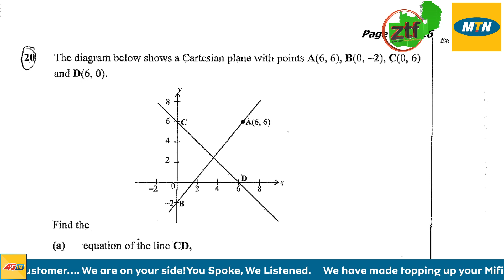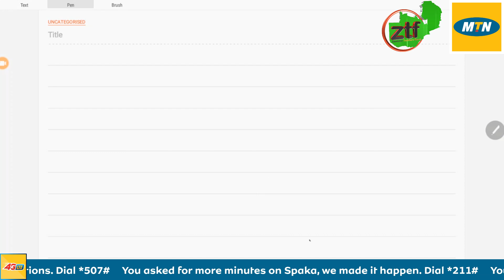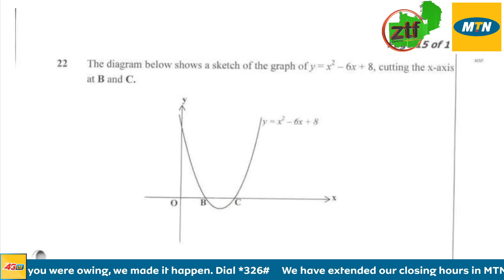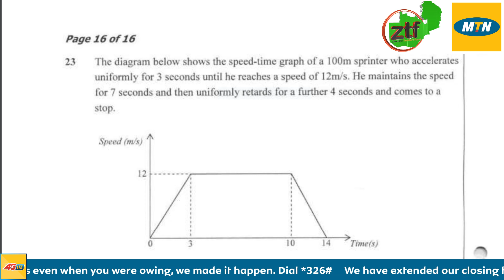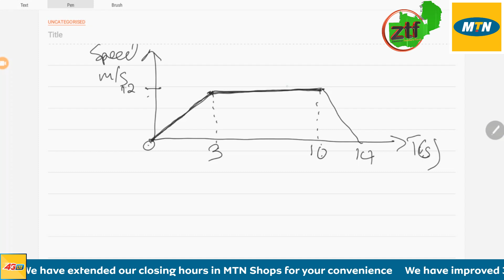MTN Teleschool Maths Revision by Anthony Samanenga 1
2017 Maths Paper 1